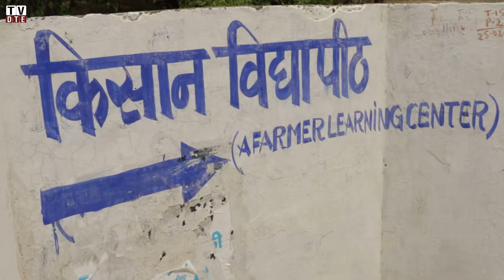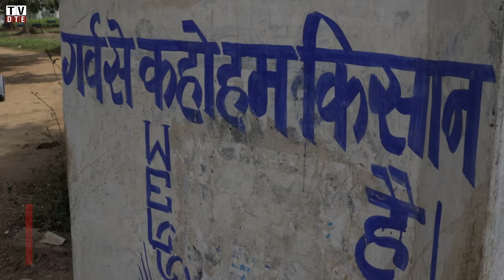Bundelkhand Diaries: Alternative Farming "Avartanasheel Kheti"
In Banda district in Uttar Pradesh, in the dry and semi arid Bundelkhand region, is a farm which is lush green and in stark contrast to the rest of the region. Prem Singh is the farmer who owns it and runs a farmers learning centre at his farm. He practises an alternative way of farming called Avartanasheel Kheti, where he advocates dividing the farmland into three equal parts. These three equal parts should have fruit plantations, millets and grains and fodder for cattle respectively.

Video Production: Bhaskar Goswami
Reportage: Jeetendra/ Bhaskar